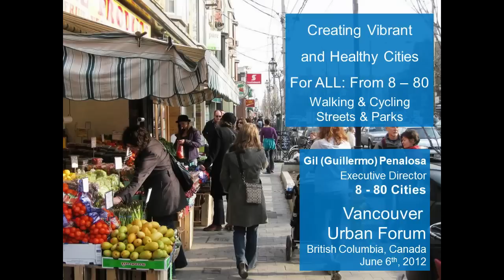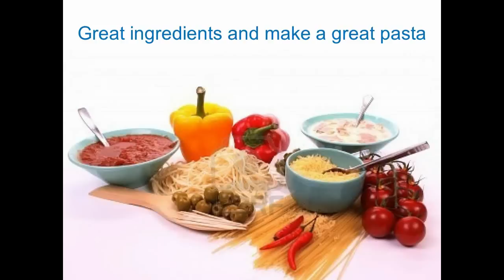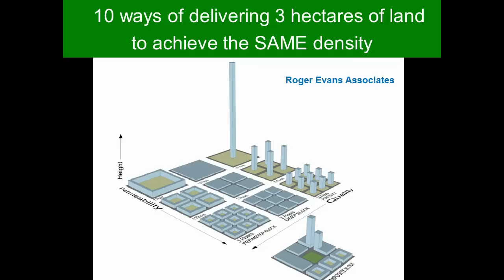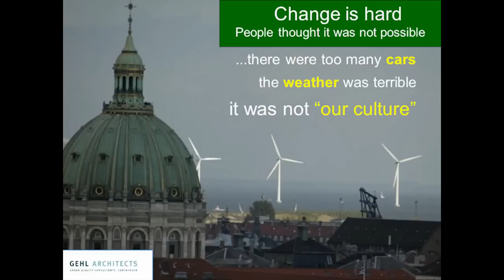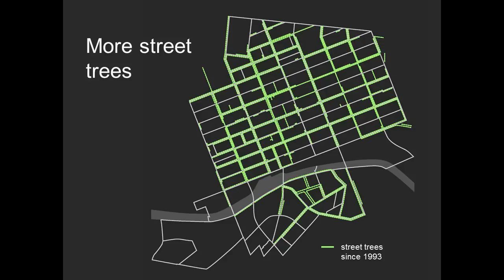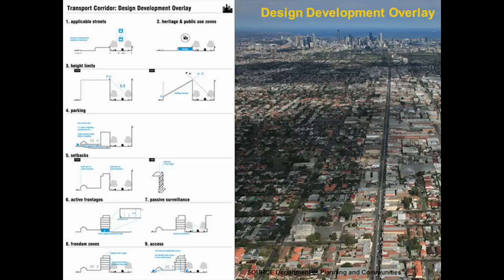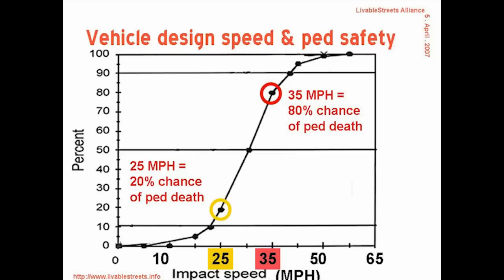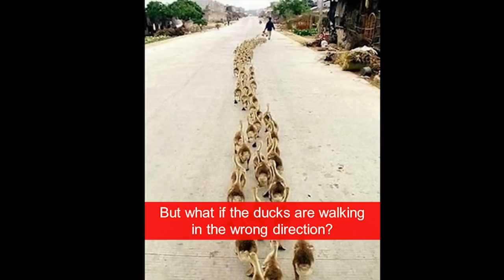Gil Peñalosa speaks at the Vancouver Urban Forum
Former Bogota, Colombia Parks Commissioner and internationally renowned livable city consultant Gil Peñalosa is the keynote speaker at the Vancouver Urban Forum June 6, 2012. The Vancouver Urban Forum is produced and presented by the Global Civic Policy Society.